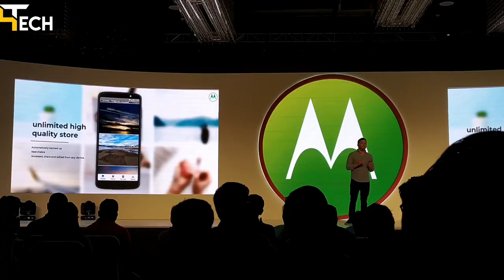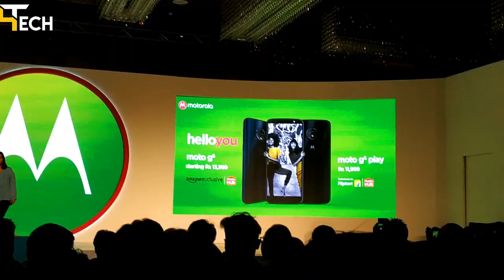Moto G6 launch event VLOG | Meeting Many YouTuber's | JW Mariott Hotel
HIGHLIGHTS
Moto G6 price in India starts at Rs. 13,999 for 3GB/ 32GB variant
The 4GB/ 64GB variant of Moto G6 is priced at Rs. 15,999
The Moto G6 Play price in India has been set at Rs. 11,999
Moto G6 and Moto G6 Play have been launched in India, at an event in New Delhi on Monday. To recall, the smartphones were first launched globally in April, alongside a third variant - the Moto G6 Plus - which has not yet been brought to India. Both the Moto G6 and Moto G6 Play feature 18:9 displays, with the Lenovo-owned company catching up on the trend of taller-than-usual displays that provide a more immersive experience and more visual real estate to users. Moto is calling these Max Vision displays, and is using IPS panels. As we learnt ahead of the launch, the Moto G6 and Moto G6 Play are exclusive to Amazon India and Flipkart respectively. At the launch event, Motorola announced that the latest Google Lens integration is coming to the native camera app, with landmark recognition and smart text selection.

The dual-SIM (Nano) Moto G6 runs Android 8.0 Oreo, and sports a 5.7-inch full-HD+ (1080x2160 pixels) Max Vision IPS display. It is powered by an octa-core Qualcomm Snapdragon 450 SoC clocked up to 1.8GHz and coupled with an Adreno 506 GPU as well as 3GB or 4GB of RAM.
The Moto G6 bears a dual rear camera setup, with a 12-megapixel primary sensor and a 5-megapixel secondary sensor, featuring an f/1.8 aperture. The company is touting the slow motion video recording as one of the features, apart from a Bokeh depth-of-field Portrait Mode, a Text Scanner mode that converts an image to text, and a Spot Color mode that lets users retain colour on only one object in the image, while turning the rest of the photo monochrome. On the front, the Moto G6 bears a 16-megapixel sensor, and offers a beautification mode as well as a group selfie mode. Both front and rear cameras also feature the company's Face Filters feature.

As we mentioned, the Moto G6 in India will be available in two storage variants - 32GB and 64GB - both of which are expandable via microSD card (up to 128GB) featuring its own dedicated slot. Connectivity options on the Moto G6 include 4G VoLTE, Wi-Fi 802.11 b/g/n (dual-band, 2.4GHz and 5GHz), Bluetooth v4.2, GPS/ A-GPS, USB Type-C, and a 3.5mm headphone jack. Sensors on board include an accelerometer, ambient light sensor, gyroscope, magnetometer, and a proximity sensor. It bears a fingerprint sensor on the home button below the display. It measures 154.5x72.4x8.3mm, weighs 167 grams, and is powered by a 3000mAh battery that's coupled with a TurboPower charger in-the-box. The company is also touting support for Dolby Audio on the smartphone's speaker, apart from nano-coating technology that protects the smartphone from scratches.
Coming to the Moto G6 Play - the dual-SIM (Nano) smartphone runs Android 8.0 Oreo, and sports a 5.7-inch HD+ (720x1440 pixels) Max Vision IPS display. It is powered by an octa-core Snapdragon 430 SoC clocked up to 1.4GHz, coupled with the Adreno 505 GPU and 3GB of RAM.
The Moto G6 Play has a single rear camera, with the 13-megapixel sensor coupled with an f/2.0 aperture lens. On the front, it bears an 8-megapixel sensor coupled with an 80-degree wide-angle lens and an f/2.2 aperture. It bears 32GB of inbuilt storage that's expandable via microSD card (up to 128GB).
Connectivity options on the Moto G6 Play include 4G VoLTE, Wi-Fi 802.11 b/g/n, Bluetooth v4.2, GPS/ A-GPS, and a 3.5mm headphone jack. Sensors on board include accelerometer, ambient light sensor, gyroscope, and a proximity sensor. It is powered by a 4000mAh battery coupled with a TurboPower charger. It measures 154.4x72.2x8.95mm and weighs in a 173 grams.
Laptop Cooling Pad - Lapcare Chillmate
External Wifi Adapter - Tenda W311MI
Big Tripod - Simpex VCT 691 RM
MY TECH GEARS ARE VERY LESS AND NORMAL
SOON I WILL UPGRADE IT